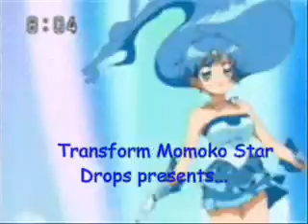transformer momoko new opening!!